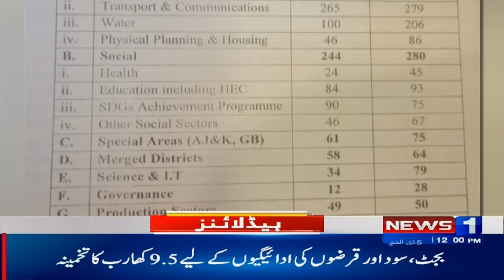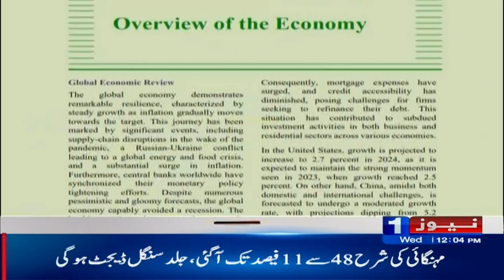Headlines 12PM | Bad News for Retired Employees | Newsone